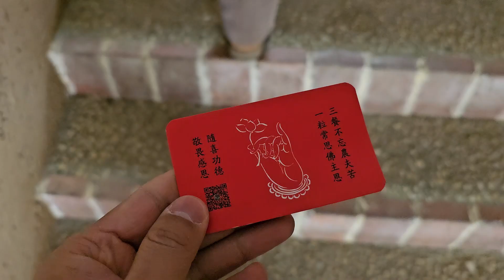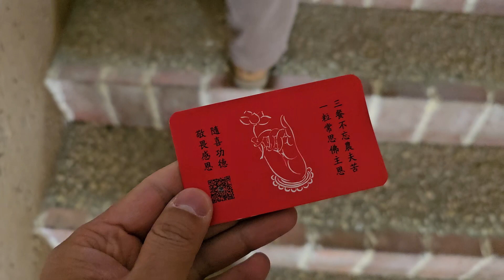The most beautiful temple in China.中国最美寺庙，有出家的冲动。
感谢关注，软件f方案基础教程免费，请自行学习。
咨询课程/业务咨询/合作请加VX:qzjg2022(请注明来意)。
获取资料/加学习社群的同学可以加 VX：gululu2019 (请注明B站)。
我们的学员就业案例（应届本科毕业8-15万年薪）AECOM,TOPO,泛亚，贝尔高林，PLAT，JTL,山水比德，奥雅等一线工作室都有我们的学员。